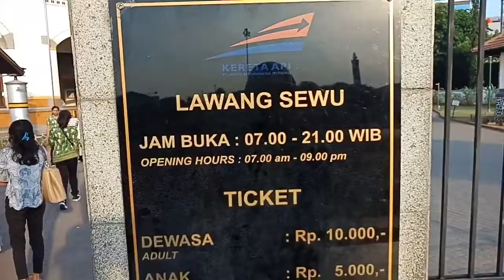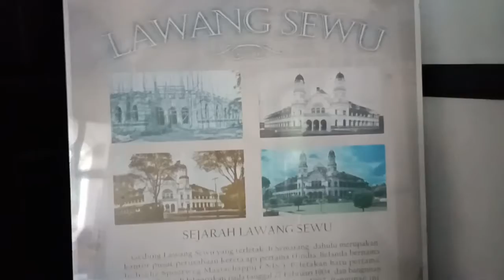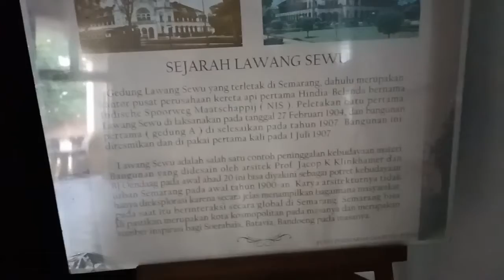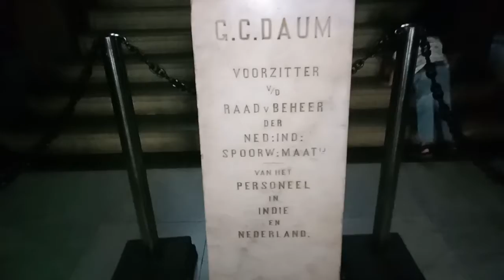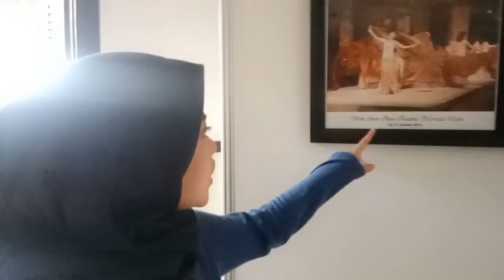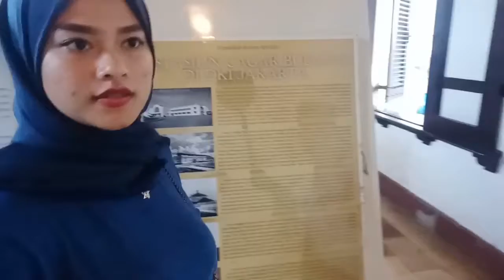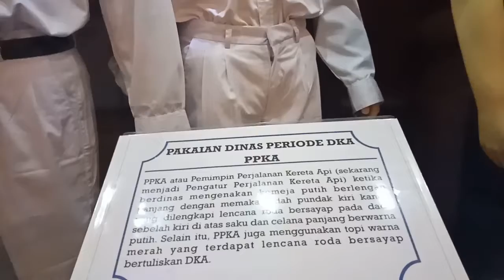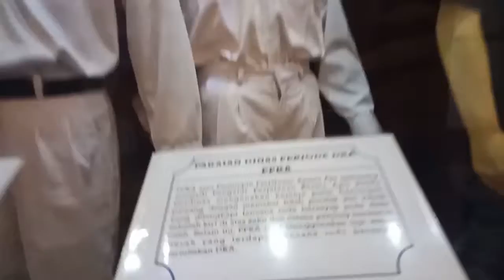JALAN JALAN MENDALAMI SEJARAH LAWANG SEWU SEMARANG JAWA TENGAH